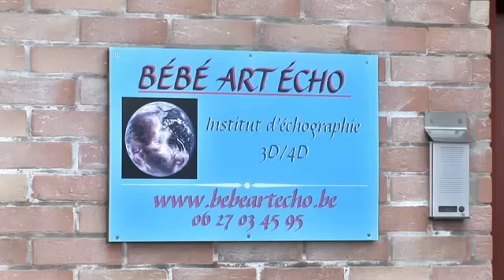Bébé Art Echo - Echographie 3D Valenciennes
Échographie 3D, 4D de votre bébé sur écran géant chez Bébé Art Echo entre Valenciennes et Lille. Échographie en vidéo avant sa naissance dans le Nord-Pas-de-Calais.